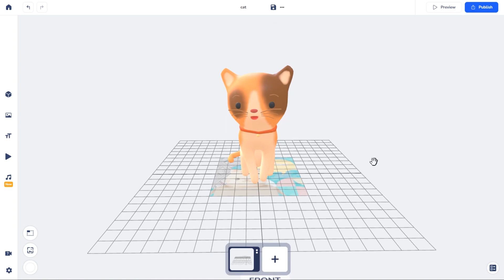Upload Your Custom AR Marker from the Editor